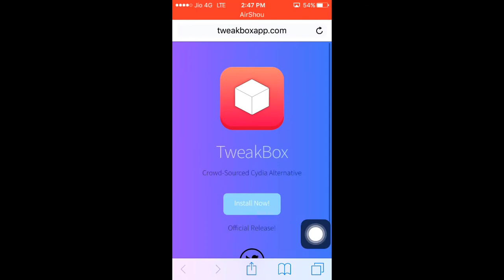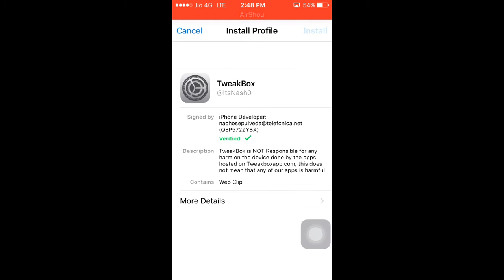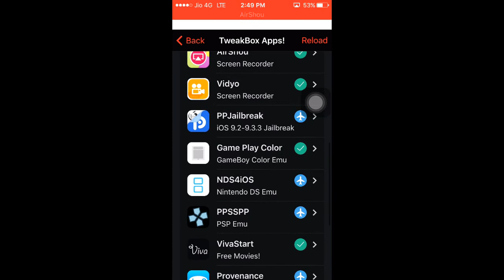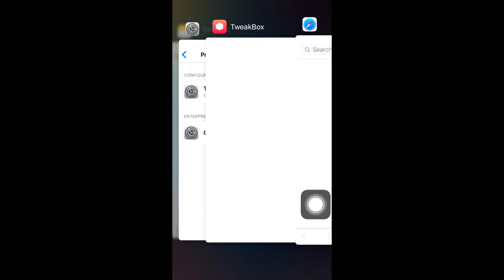How to download Movie box, Play Box HD, Screen Recorder in TweakBin on IOS 10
Hey Guys,

IN this video I'm show you that how to install TweakBox.
TweakBox is amazing app that give you freedom to install other jailbroken app in your NONJailbroken Device...

This is working in iOS 9-9.3.5

By using of this, You install latest hack games, new tweaks, download songs unlimited etc..

In my next video I'm gone Show you that how to download Unlimited songs in your iOS devices

Just Download One App and you free to yo download UNlimited Songs.

Used Copy Right Item in video